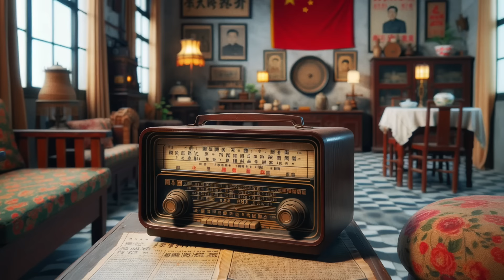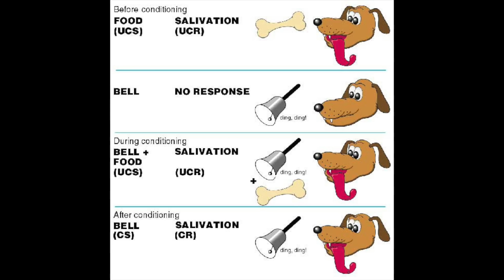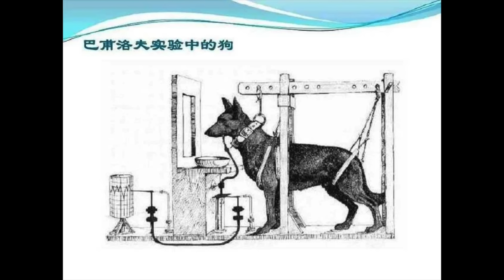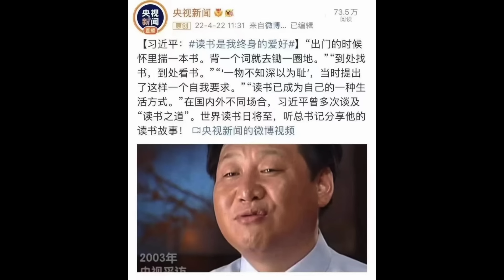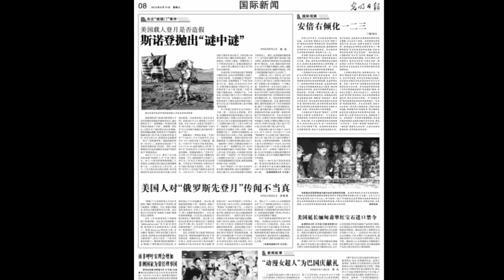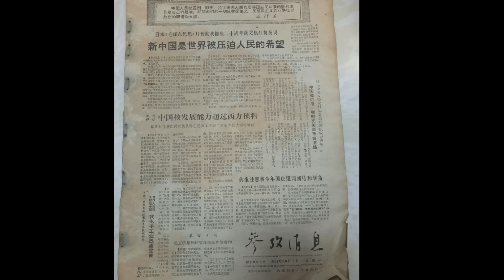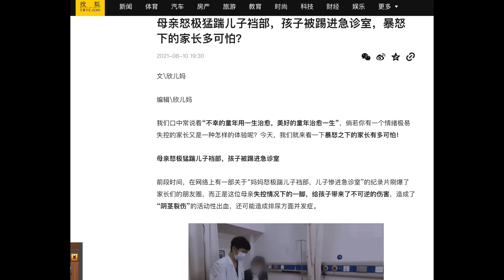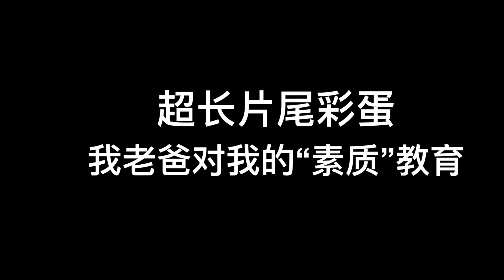我被一個“老粉紅”折磨到幾乎瘋掉的經歷！低收入,低學歷,低情商,卻控制了整個中國的恐怖群體！